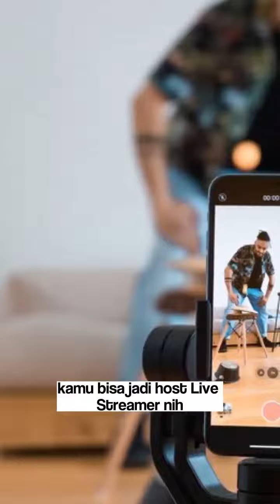Skill yang Bisa Menghasilkan 1-10 Jt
Kira-kira ada skill lain kah?

Yuk, tulis pendapatmu di kolom komentar. 🔥